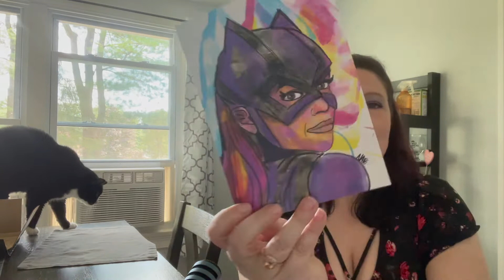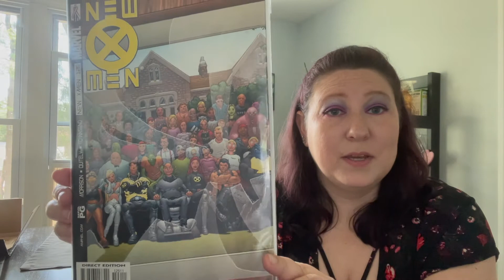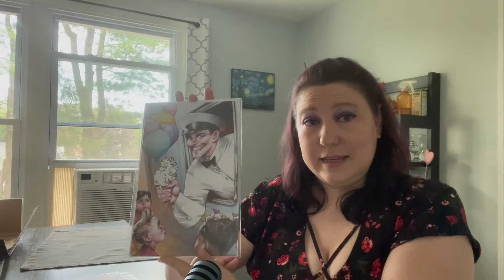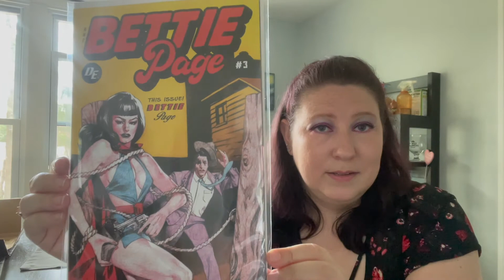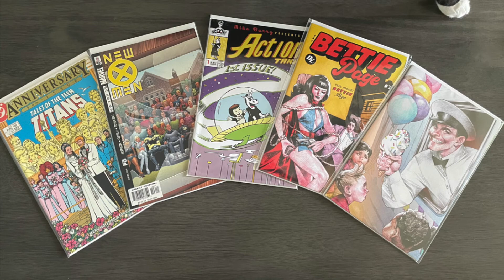Opening ComicTom 101's August Mystery Mail Call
I opened ComicTom101's August MMC